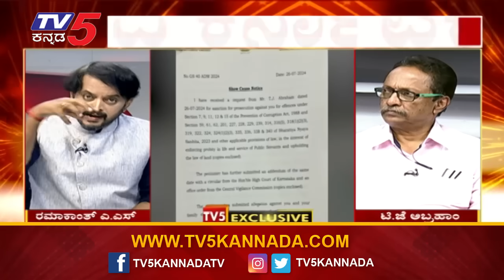ಆ ಪ್ರಶ್ನೆಗೆ ಅಬ್ರಹಾಂ ಯಡಿಯೂರಪ್ಪ ಹೆಸರೇಳಿದ್ದೇಕೆ? | Yadiyurappa |Muda Case | Ramakanth Aryan |Tv5 Kannada